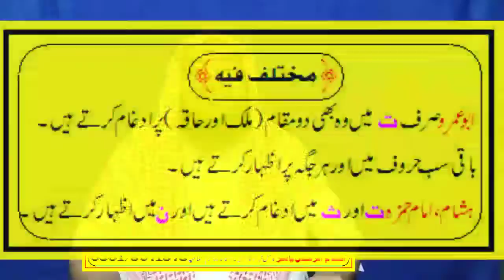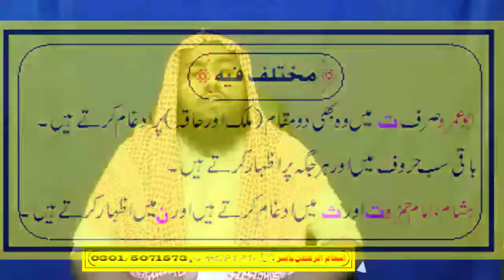خلاصہ اصول طیبہ باب ذکر لام ھل ۔ الشیخ قاری انعام الرحمن یاسر صاحب